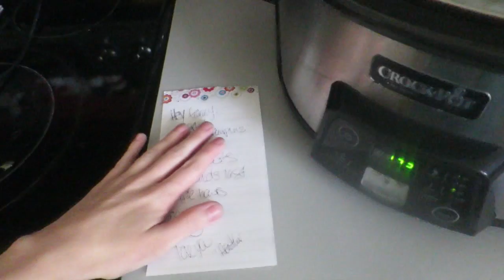MORE BABIES? SHESS SAFE! │4•20•16 DAILY VLOG